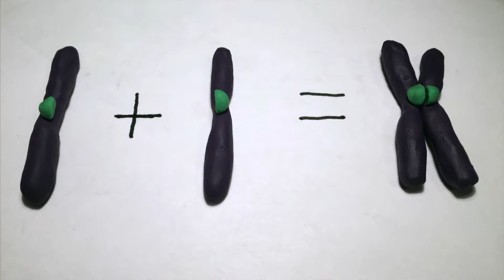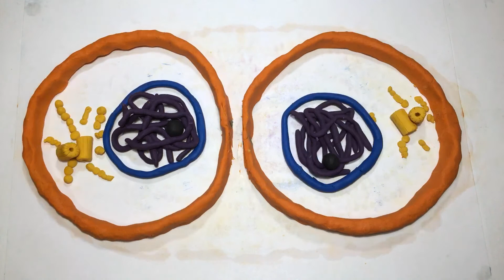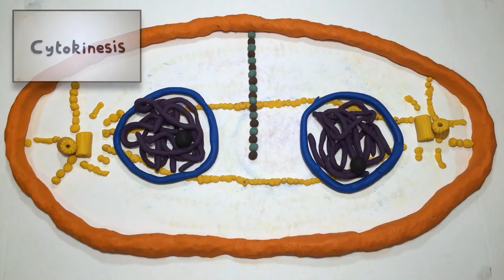Mitosis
This is a plasticine stop motion demonstration of how mitosis works for my final year science media project. Once you've finished watching this video, please fill in this short feedback questionnaire

Subtitles / transcript available :)